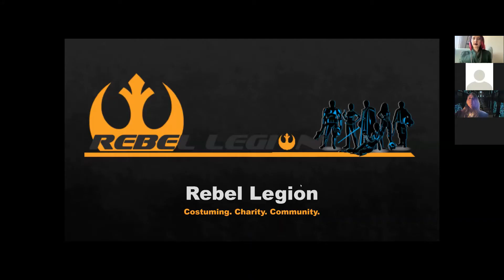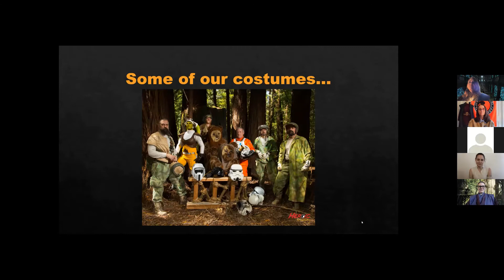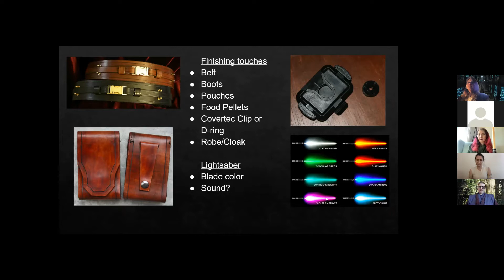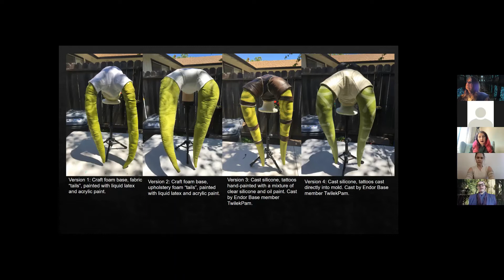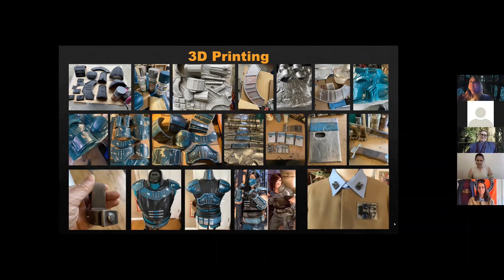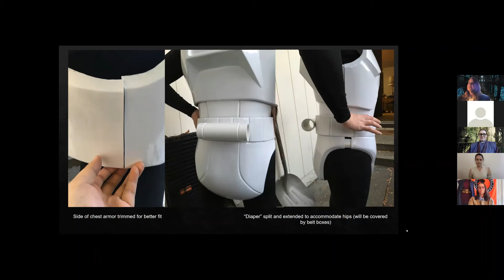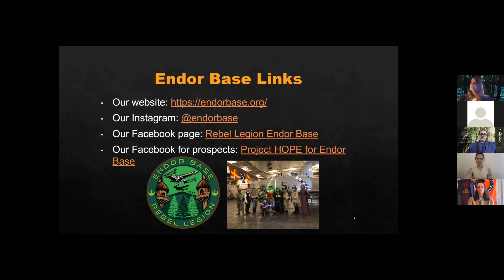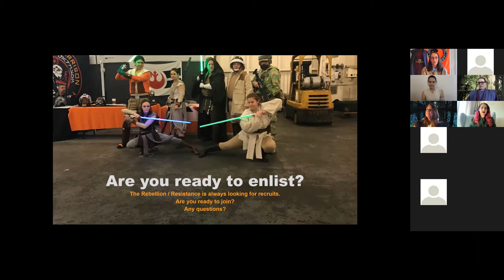LumaCon Rebel Legion: Endor Base Panel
On Saturday, January 29th 2022 for LumaCon!Online we were joined by members of the Rebel Legion: Endor Base to talk about what it means to become a member, crafting the perfect cosplay, and more!